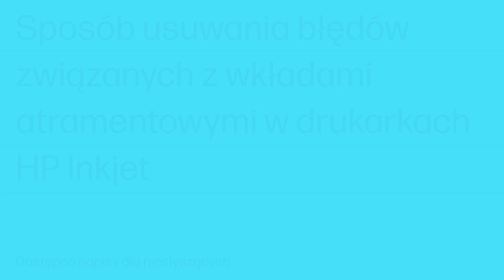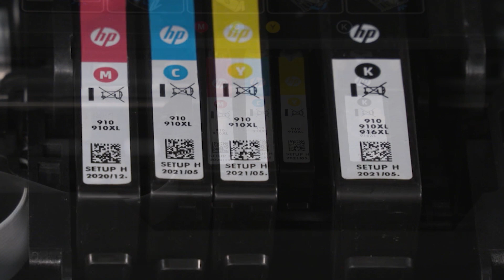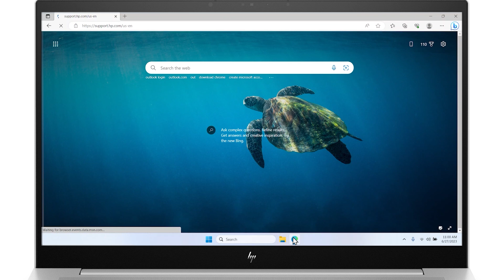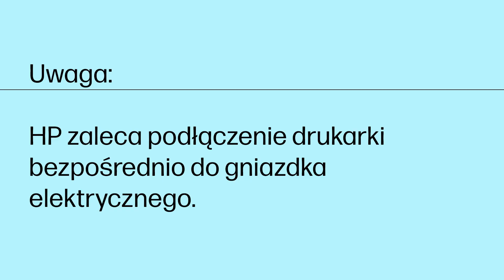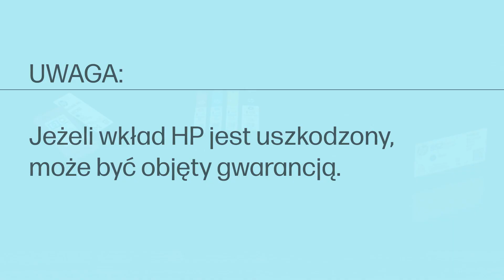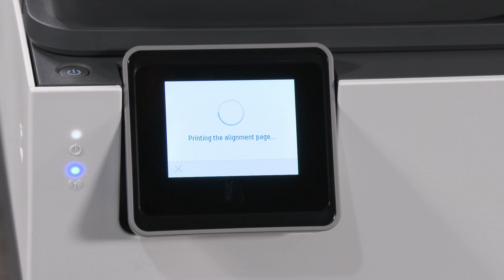Sposób usuwania błędów związanych z wkładami atramentowymi w drukarkach HP Inkjet | HP Support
Na drukarce lub w oprogramowaniu drukarki mogą pojawiać się komunikaty o błędzie dotyczące wkładu atramentowego informujące o tym, że „wkład jest niezgodny”, „nie ma wkładu” lub „wystąpiła usterka”. Aby rozwiązać problem, postępuj jak na filmie.

Rozdziały:
00:00 Wprowadzenie
01:18 Sprawdź numery wkładów atramentowych
02:34 Zresetuj drukarkę
03:15 Wyczyść wkład atramentowy i styki elektryczne karetki
05:00 Wymiana problematycznego wkładu atramentowego